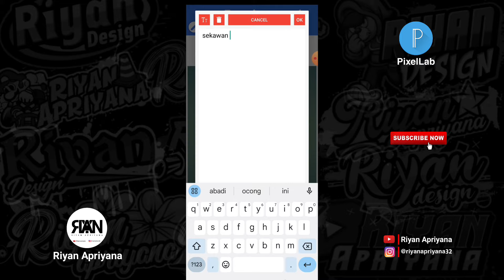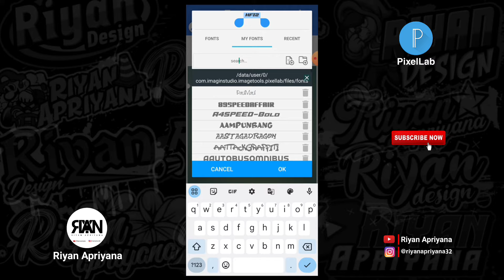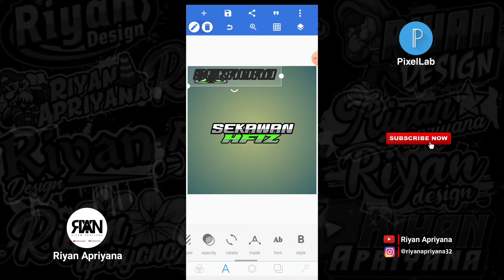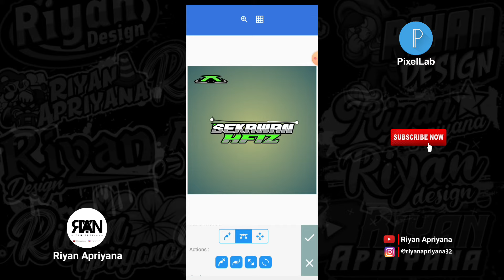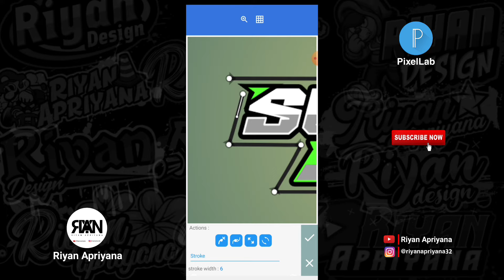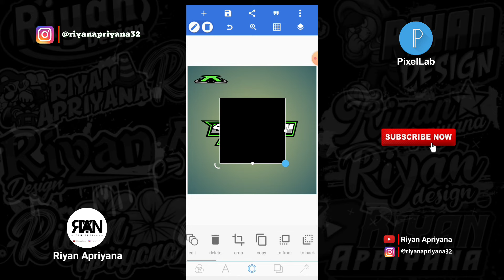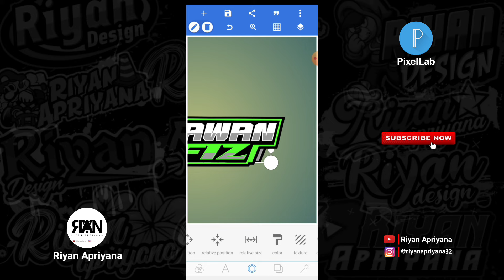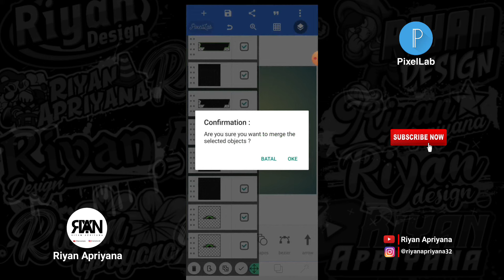CARA MEMBUAT LOGO RACING DI PIXELLAB TERBARU | SEKAWAN HFIZ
Oke teman-teman kembali lagi bersama saya dichannel Riyan Apriyana pada video kali ini saya akan memberikan video tutorial lagi ya teman-teman yaitu : CARA MEMBUAT LOGO RACING DI PIXELLAB TERBARU | SEKAWAN HFIZ:) Oke teman-teman langsung saja tonton videonya sampai selesai ya🙏

Yang mau request video selanjutnya bisa komen dibawah👇

*TERIMA KASIH*

-Bahan :
- Mentahan logo147+pallet warna:

Note= Kalian ekstrak terlebih dahulu filenya sebelum dibuka pakai aplikasi ZArchiver